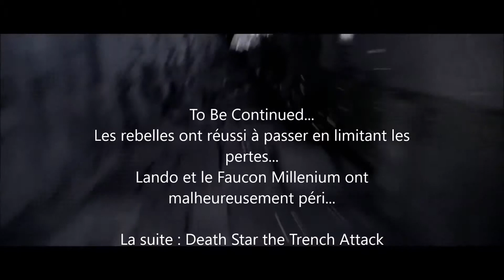Death star Attack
Premier épisode précédent l'épisode de la tranchée, avec à la clef pour l'Empire de détruire le plus de vaisseaux rebelles afin qu'ils ne soient pas présent dans le scénario suivant..le faucon millenium ne fera donc pas le voyage !